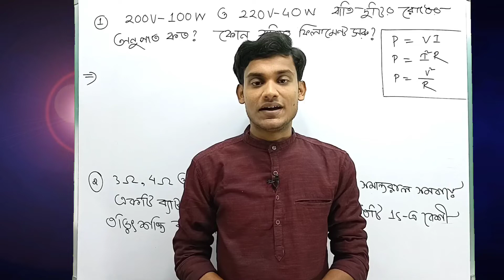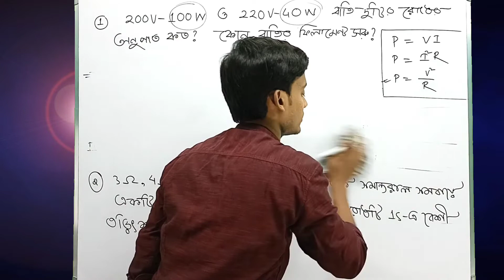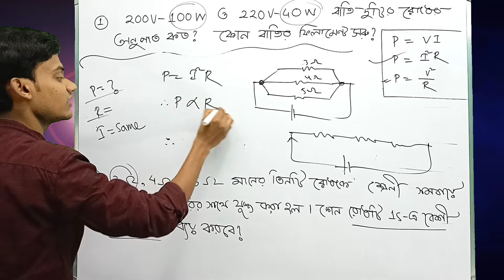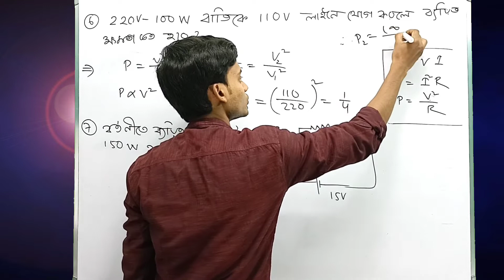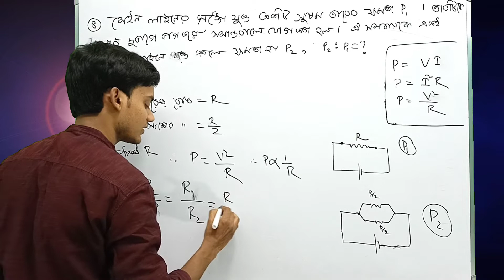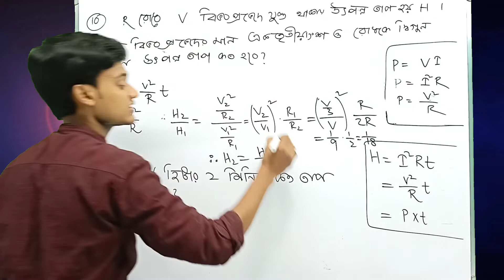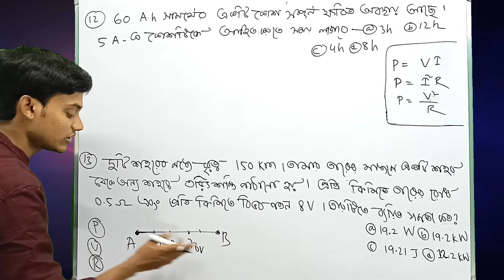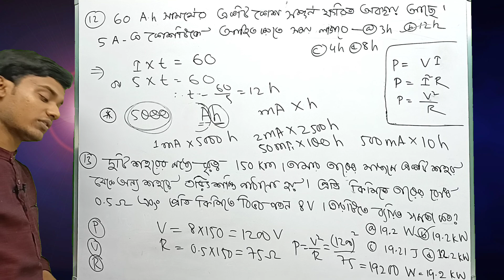তড়িৎ শক্তি ও ক্ষমতা Numericals | Class 12 | Lec 02 | BONG PHYSICS | WBCHSE